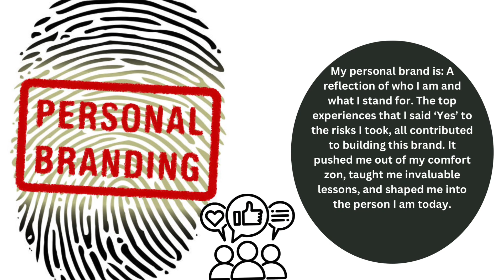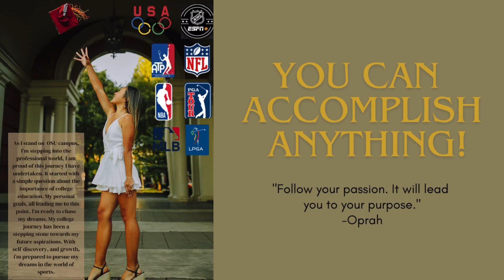Future College Plans ✍️🏽